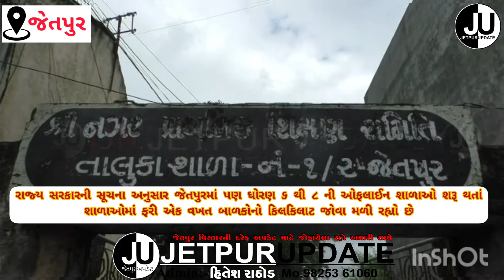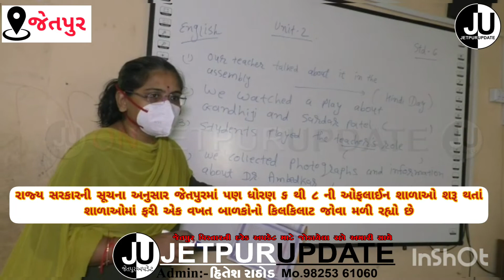જેતપુર અપડેટ: જેતપુરમાં પણ રાજ્ય સરકારના સૂચન અનુસાર ધોરણ ૬ થી ૮ ની ઓફલાઈન શાળાઓ શરૂ કરવામાં આવી